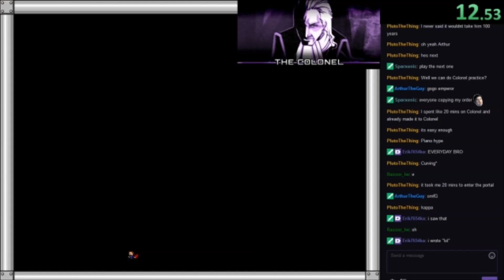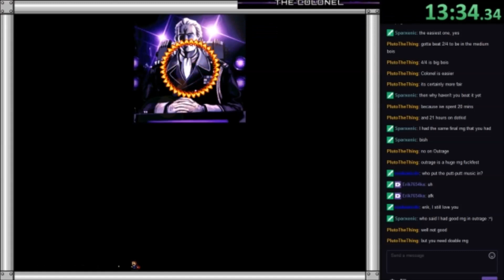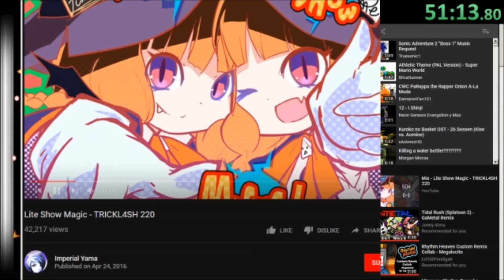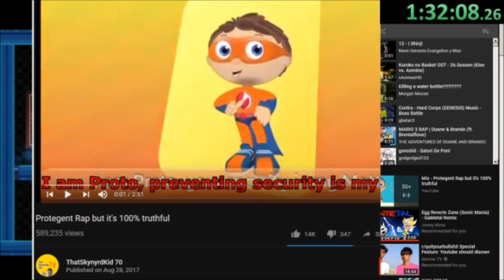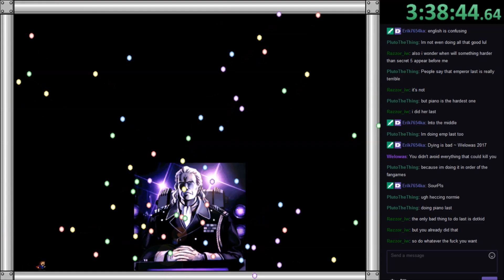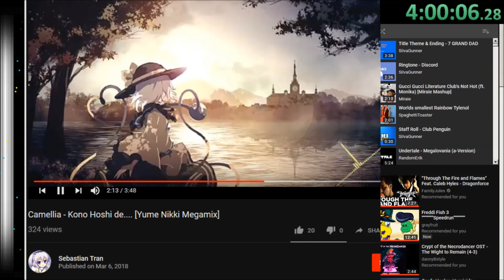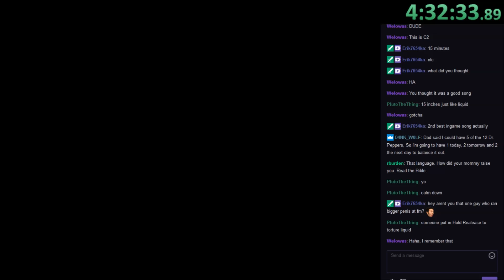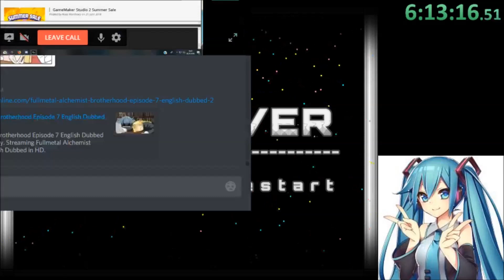I Wanna Kill the Kamilia 3 Colonel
Look I actually managed to edit another video.

Deaths: 990